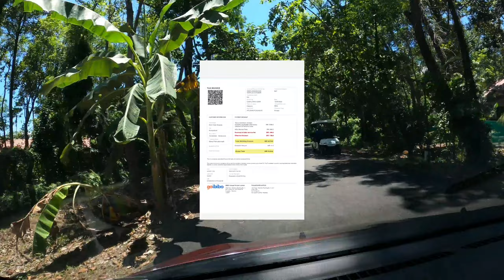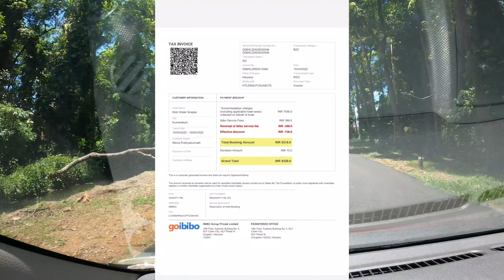KTDC Waterscapes Resort Kumarakom, Where to stay in kumarakom 2022. സ്വർഗം പോലെ ഒരു റിസോർട്.paradise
Waterscape Kumarakam is a breathtakingly beautiful resort by KTDC.
Good food , Neat and clean, and scenic views wherever you go. boating through the backwaters.. This is the perfect place for you to stay in 2022. A paradise in kumarakom